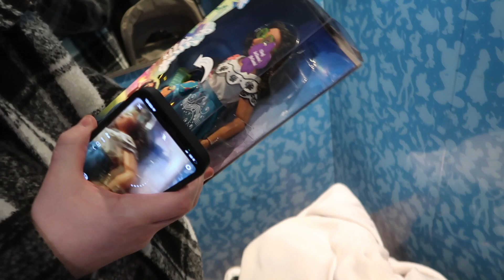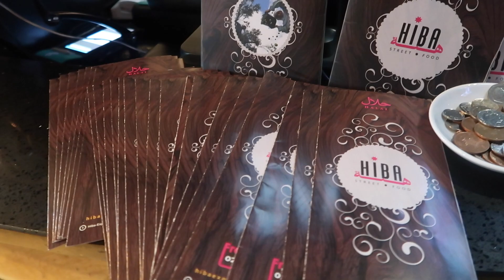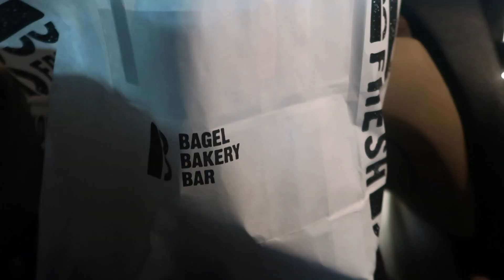BAD TRIP TO LONDON & GETTING THROUGH IT | VLOG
Sorry really don't mean to be negative Nancy on this vlog but we literally had such a bad experience with this trip however onwards and upwards!
I hope you've all had the best week!